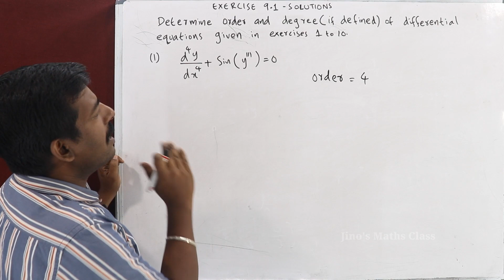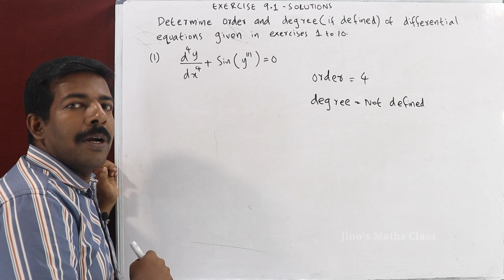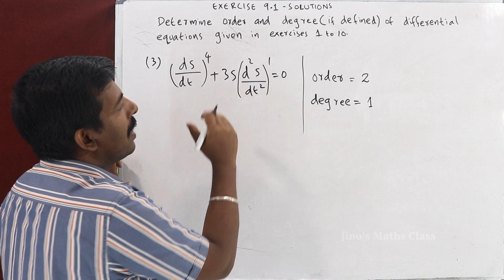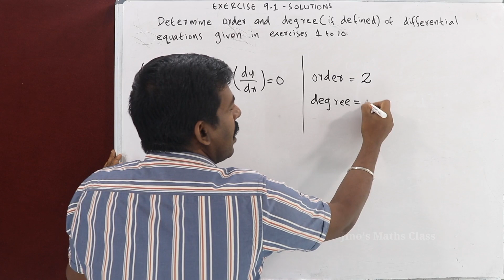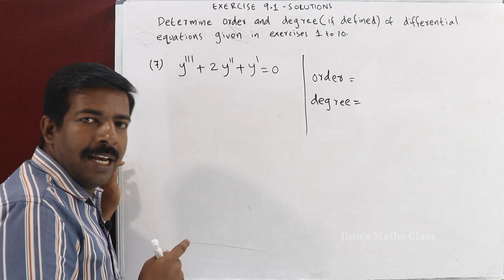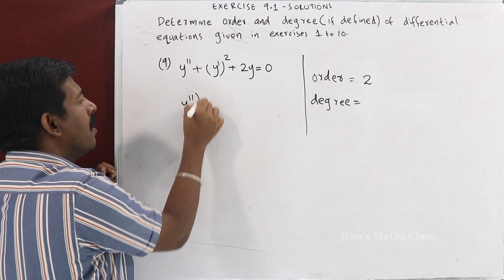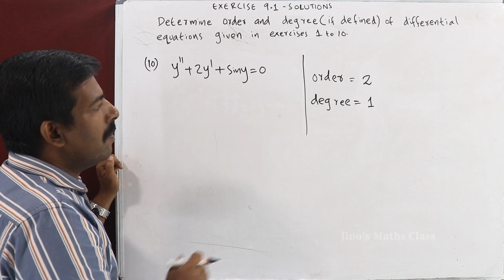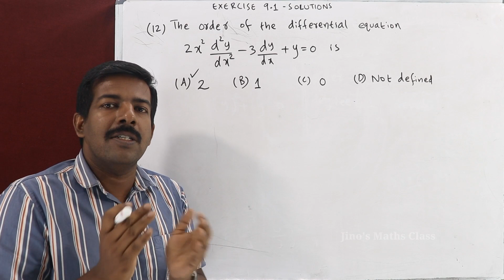Differential equations | Exercise 9.1 solutions | Class12 Mathematics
Chapter 9 differential equations textbook exercise 9.1 solutions in malayalam.